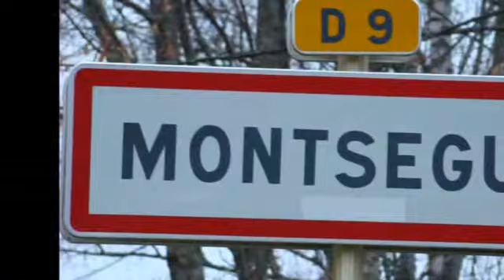Montsegur Januar 2014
Exkursion auf den Pog.